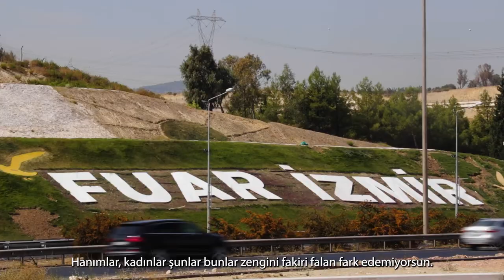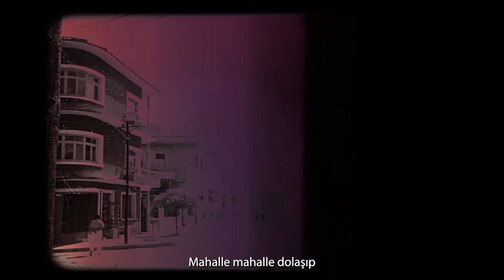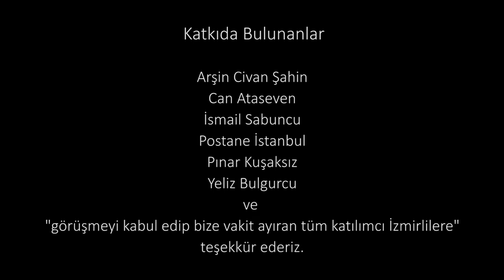İzmirlilik Araştırması: İzmir Hafızası